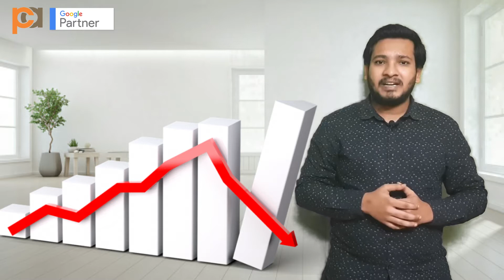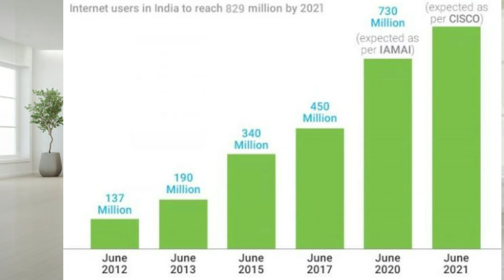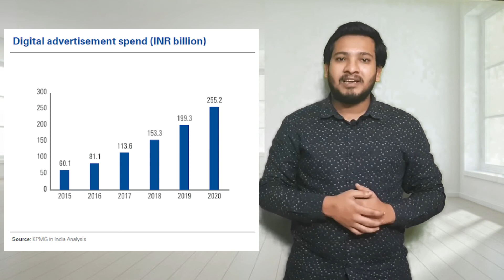Future of Digital Marketing in India - Pace Career Academy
Online Digital Marketing Training makes it easy for candidates to learn according to their schedule. Using online means to study and learn new concepts is becoming a new normal. Learning can never stop. One must always find a way to learn about various new things that interest us in any form. Online Digital Marketing Courses are a way for you to continue your passion of learning it all about the digital world. Today, businesses are using more than one online platform to promote and increase the sale of their product or service. There are openings for the post of Digital Marketer in almost every firm. Online Digital Marketing Training at our institute will assure you best training and efficient practical knowledge. We, as an educational organization, thrive to provide our students with the best, even during the lockdown situation.

In this new era, where everything seems to be going down, there is hope for a newer and better future. Our Online Digital Marketing Courses will give you effective placement assistance after your training and will prep you for online interviews and group-discussions. We understand your world and comply with you passion of learning in every possible way.

We hope you have a very bright and successful career during and after lockdown.

Let’s study at home and stay safe!